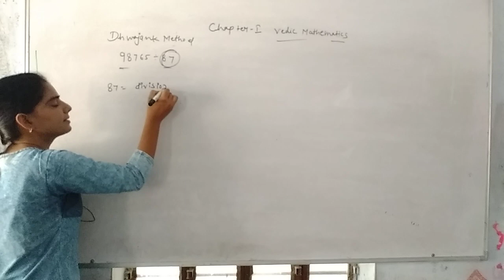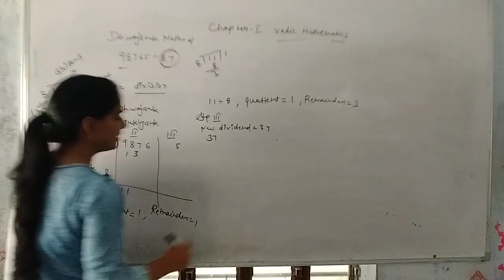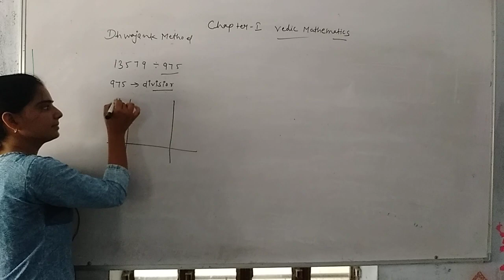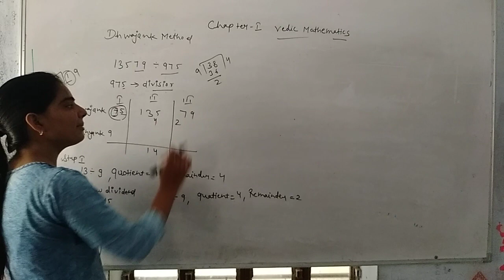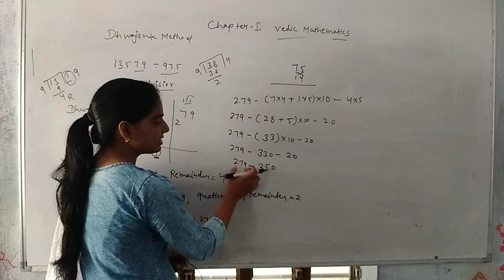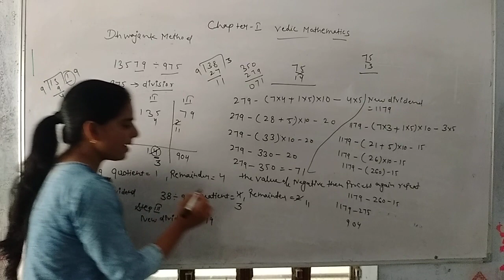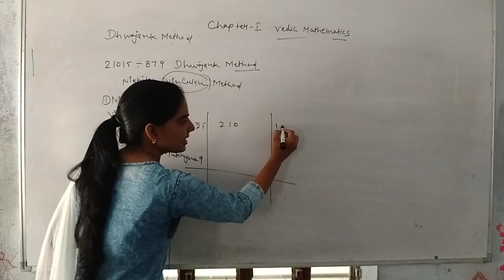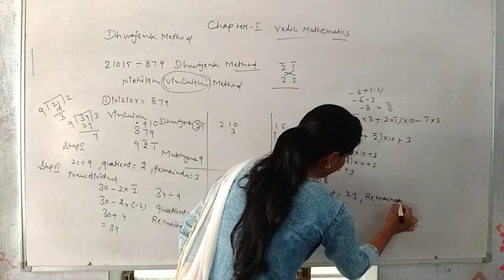Chpter -1 Vedic Mathematies (Part- 4) (Class -10 EM)